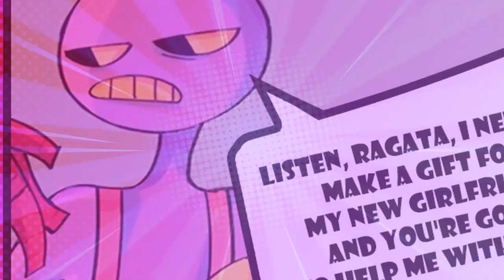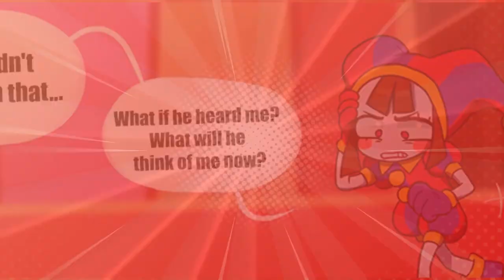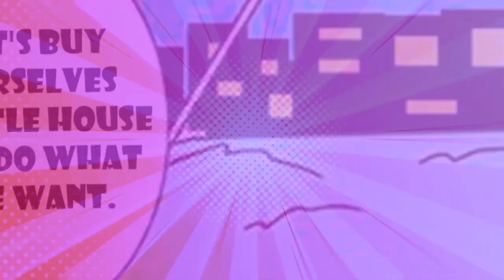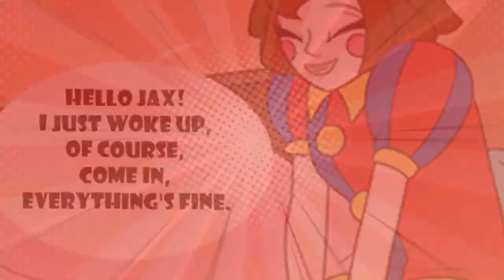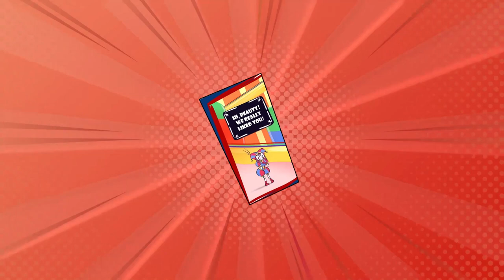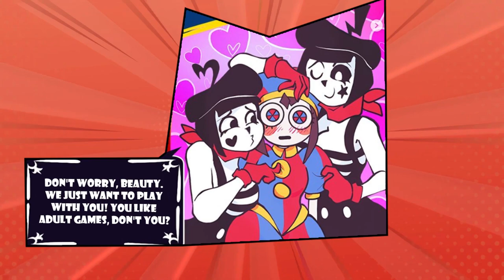The Amazing Digital Circus Comic | Episode 137 | TADC